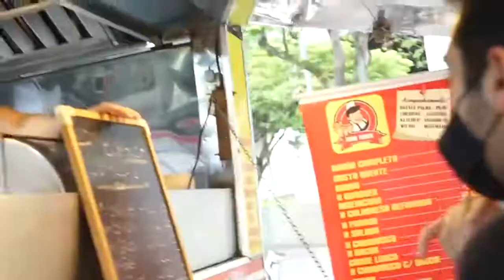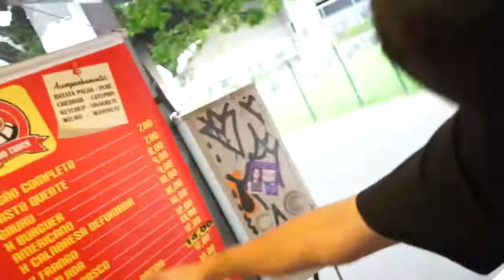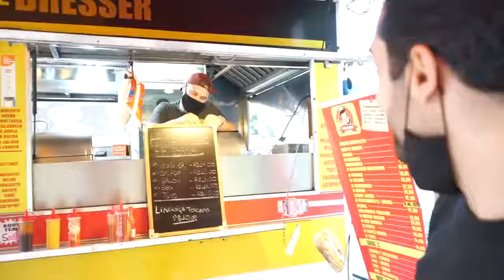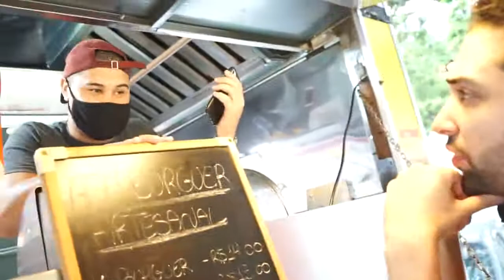Divulgação de Canais [ Abud Sadek ] COMPREI O FOODTRUCK INTEIRO DA MULHER E FUI EMBORA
Canal: Abud Sadek
Categoria: Entretenimento